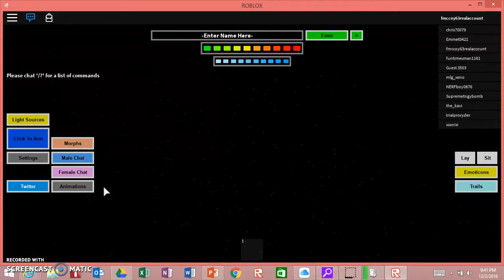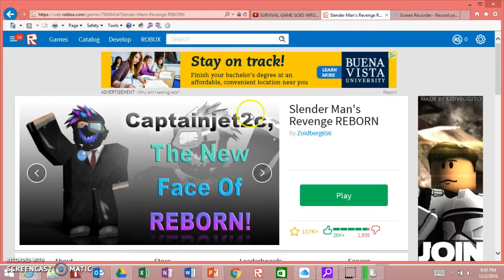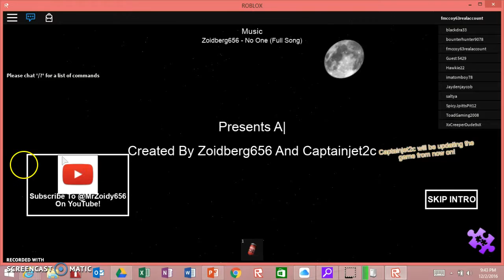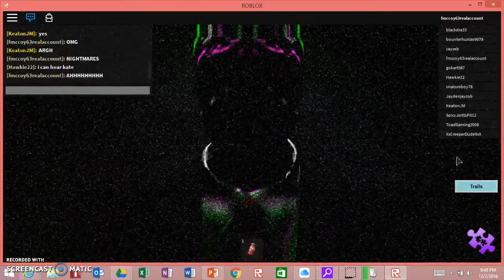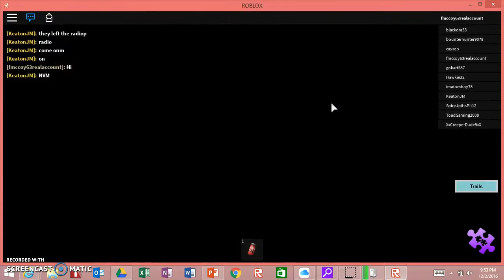NEW Roblox | Slender Man's Revenge REBORN | Death at Heart